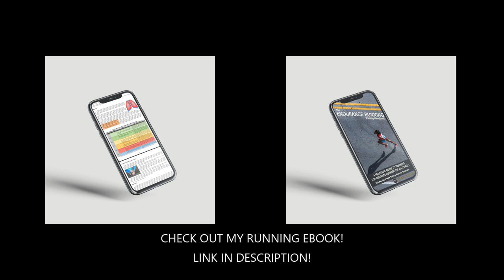Training // Half Marathon PR // 2nd Marathon Tomorrow!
Just a little training update following my recent PR in the half marathon (Drammen Halvmaraton) and leading into my upcoming marathon (Oslo Maraton) this coming  weekend!